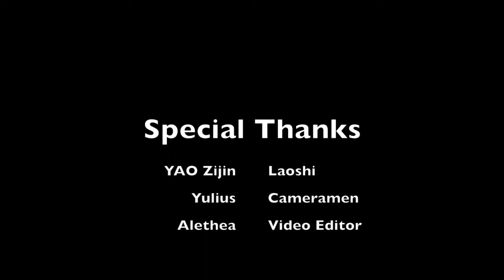Tempo in Music-BLCU-Music Performance Practice in English class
CHEN Youyun
Yuyun Hartanto is 2nd year undergraduate student of International Musical Education and Communication Department in School of Art at Beijing Language and Culture University. After graduating from Petra Christian University in Surabaya with Bachelor degree of Economics in Accounting, she worked by herself as entrepreneur. In those time, she felt that she needed to learn Chinese, so she came to Beijing to study. When she was studying Chinese, she took part in folk song classes and wanted to understand Chinese music better.